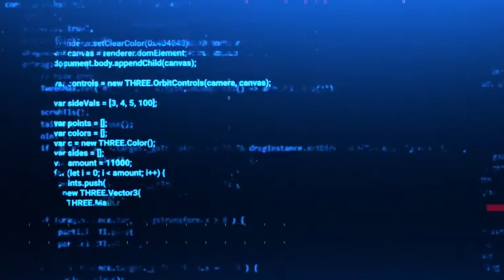[042] FAMILY REUNITED (Let's Play FALLOUT [XBSS] w/ Novakast)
In this video, Rob continues his playthrough of Fallout 76.

Fallout 76 is a post-apocalyptic multiplayer online role-playing game developed by Bethesda Game Studios and published by Bethesda Softworks. It is the newest installment in the Fallout series (ninth overall) and was released on Windows, PlayStation 4, and Xbox One on November 14, 2018.

Before the game was released, director Todd Howard explained how Fallout 76 at launch was intentionally not meant to be the final version of the game because it was meant to be an evolving live game that would receive many updates based on player feedback, similar to many other online games. Todd mentioned it could be a very different game ten years in the future. The 2018 version was merely a "starting line" as a result. Fallout 76 receives free seasonal updates via patches and new content is planned for at least roughly 2027. In 2023, Bethesda announced that Fallout 76 has reached 15 million players. Unlike other MMOs, no monthly subscription is required to play Fallout 76.

According to the game's former designer Mark Tucker, Fallout 76 will eventually have its own "ending" of sorts with Mark stating, "We have a story in the game that we have always intended to tell over a longer time span."

The story is set in Appalachia, comprising the former state of West Virginia. The player takes the role of a dweller from Vault 76 as they attempt to reunite with their missing overseer. On their journey, the dweller discovers how Appalachia has been devastated by and suffered from the fallout, and crosses paths with different factions with conflicting ideas on how to revitalize or conquer Appalachia.

Fallout 76 originally began on October 23, 2102 (Reclamation Day), 25 years after the Great War. Time progressed by one year with the release of additional updates, the starting year being 2103 with the Wastelanders update, and 2104 with the Steel Reign update. This places the game's story before that of any previous games.

    - Rob:
        • @NovakastYT  [YouTube]
        •@Rob_NovakastYT [Twitter]
        •@Novakast [TikTok]
        •NovakastYT [Twitch]
    - MJ:
        •ProfessorMJ_ [Twitch]
        •@ProfessorMJ_  [Twitter]
        • @ProfessorMJ_  [YouTube]
    - Aden:
        • @Phayn  [YouTube]
        •PhaynIngmar [Twitch]
        •@PhaynIngmar [Twitter]

 •Friends of Novakast: (Channels & Social Media Handles)
    - Magi:
        • @deadbydreams110  [YouTube]
        •Magikarpgosplash [Twitch]
        •@MagikarpgoSP [Twitter]
    - Sage:
        •Sage_The_Plant_Boi [Twitch]
        •@DeathTheSage [Twitter]
        • @deaththesage503  [YouTube]
    - Ronnie:
        • @casino3288  [YouTube]
        •CasinoCell001 [Twitch]
        •@CCell01 [Twitter]